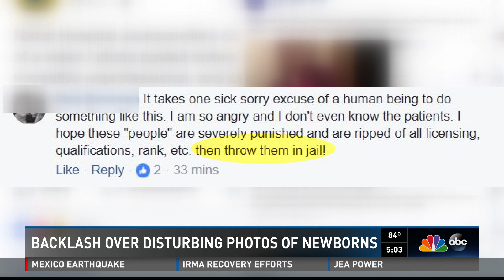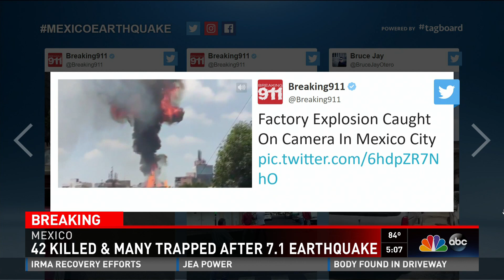Controversy over Newborn Photos/Hurricane Maria/and More